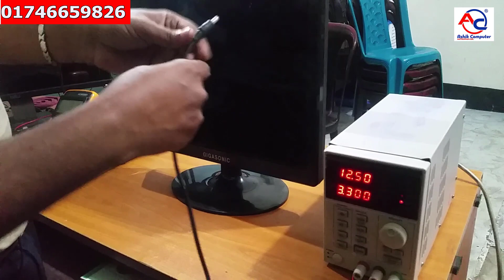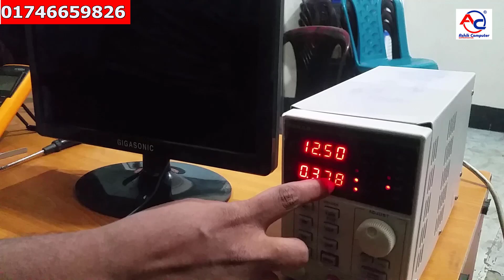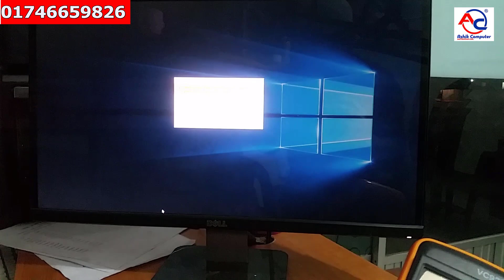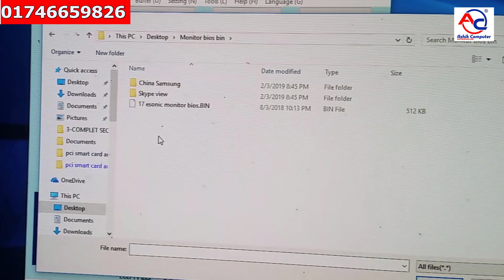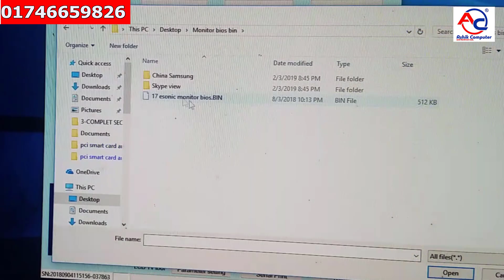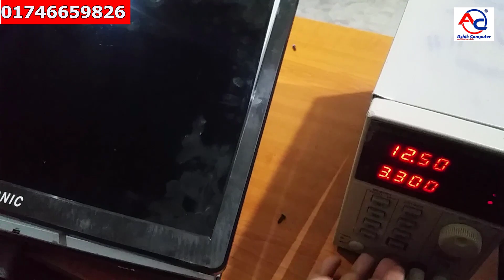Repair China 17 Inch Monitor No Power | Gigasonic | Esonic| Hi-Speed | Sky view | Firmware Update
Repair China 17 Inchi Monitor No Power | Gigasonic | Esonic| Hi-Speed | Sky view | Firmware Update
সকল প্রকার মনিটর আপনারা অতি সহজেই ঠিক করুন ঘরে বসে থেকে

how to repair Any hard disk bad sectors| হার্ডডিস্কের ব্যাড সেক্টর দূর করার উপায় | Bangla

Computer Monitor Repair Tips and Solution:

If a computer monitor does not come on, make sure there is power to the electrical receptacle. Check the electrical cord. Check the connections between the monitor and the computer and make sure the computer is on. Test the line fuse (see below). Also replace the data cord (DP, DVI, HDMI, VGA; see above).
Computer Monitor Repair
Interior of an older CRT computer monitor. Identify but don’t touch the power supply.

If the image on the computer monitor screen is not clear and bright, check your owner’s manual for instructions on adjusting the monitor. Typically there are adjustment buttons on the monitor face below the screen.

As the first thing, I’d suggest you look for a service manual for your monitor on Google. These usually include a step by step guide on how to disassemble the monitor. For example, try “monitor_model service guide”

In my case, it had some weird clip thing for the back panel – no visible screws or anything – so having the manual was good because otherwise, I might’ve broken the back panel more than I did ;)

Once you remove the back panel, it’ll probably look something like this. Be careful with the little wires connecting the buttons and other stuff as they can be easy to accidentally yank out.

In my case, the circuit boards which had the capacitors were inside the metallic box in the center.

The boards should look familiar if you’ve ever assembled your own computer instead of buying one off the shelf.

Removing these two boards from the enclosure, it’s time to inspect for broken capacitors.

I've marked one capacitor in red. Can you see how the top part is bulging out, like there was pressure inside it? That’s how you tell when a capacitor is broken. The other ones have flat tops, so they should be fine.

It’s easier to see when you actually have it in front of you (or have a better quality

Before we remove the capacitor, it’s important to take note which way the gray strip on the side of it is pointing. Each capacitor has a positive lead and a negative lead, and the gray strip tells us which one is positive. When replacing it, we must place the new one the same way as the old one was, so take note where the gray strip is.

Also, if you haven’t used a soldering iron before, or are not confident enough, it might be a good idea to perhaps look up a guide on Google before going any further.

On the other side of the board, locate where the capacitor’s leads. Use the soldering iron to melt the solder. When it’s liquid enough, yank the capacitor out.

The numbers on the side of the capacitor tell you the type. These are used to determine suitable replacements.

Now, put the capacitor (or capacitors, if you had more than one broken one) into your pocket and go to the electronics store to get them replaced. I’ll wait.

Got new ones now?

Now it’s simply a matter of soldering the new ones in the place of the old ones.

Put the new capacitor where the old one was (be sure that the gray strip faces the same way) and use the soldering iron to melt the solder so the new one sticks in place. If it doesn’t work, you may need to apply some more solder to it.

After you’ve replaced all the damaged capacitors, put everything back together and hope for the best.

Ashik Computer and Hardware Lab
Brahmanbaria 3405